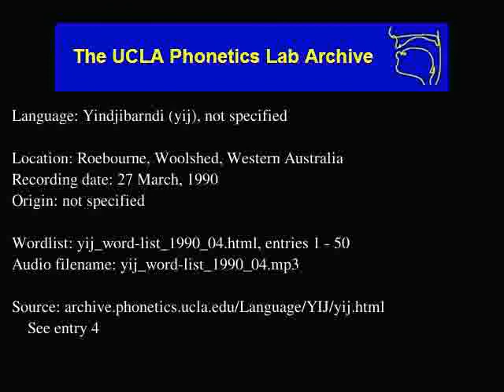Yindjibarndi audio: yij_word-list_1990_04